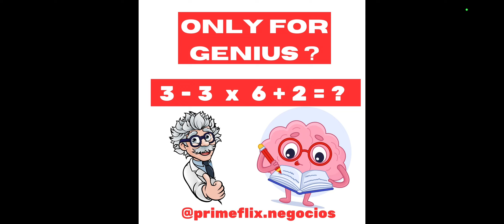DESAFIO DE MATEMÁTICA-Only for Genius?matematica